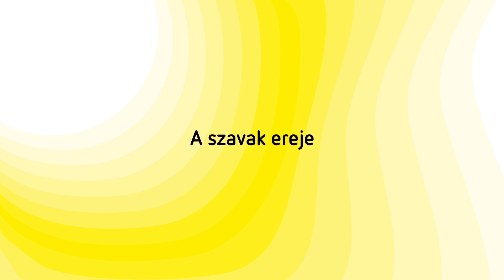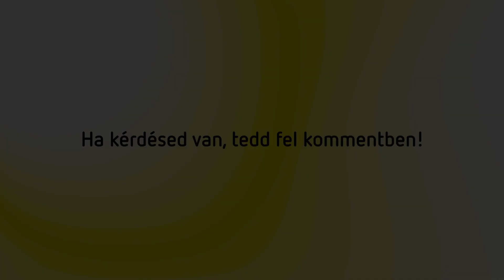mydiabdays - DIAB Mindennapok: A mi küldetésünk a tévhitek eloszlatása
Milyen a cukorbetegség társadalmi megítélése? Milyen félelmekkel, tévhitekkel találkozhat egy diabétesszel élő? Mi lehet a megoldás?  Ebben a videóban vloggerünk, Betti, ezekre a kérdésekre keresi a választ.